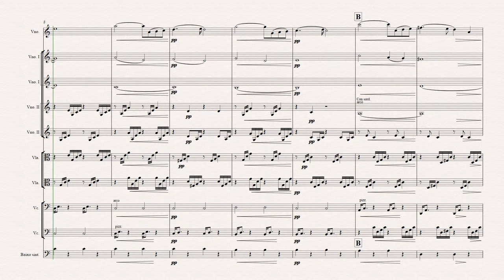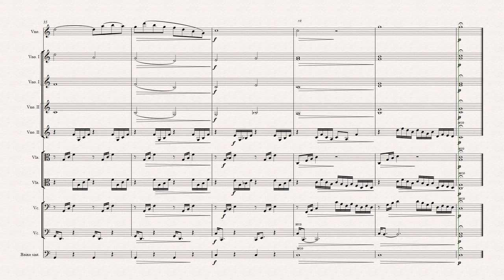Ave Maria (Gounod) | Adapt.: CASTRO, J. W. S.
Equipe do Portal Brasil Sonoro